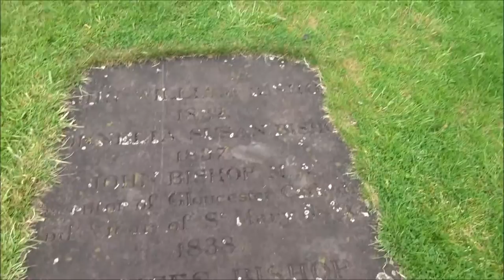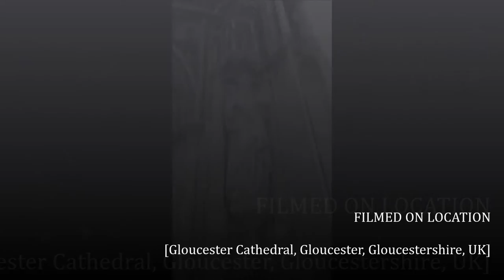Gloucester Cathedral Visit, Part I, 'A Stroll Around The Outside' by Sheila, May 27th 2016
I really magnificent cathedral which I need to revisit once I have found more out about the all day parking. A wealth of history associated with this Cathedral which was saved from destruction because of its long links with the Royal Family and further back in time with the Romans and Anglo-Saxons. Also of significance to my family tree because the Earls of Gloucester share the de Clare ancestry with my tree and the de Clares of Suffolk.The Earls of Gloucester are remembered in the cathedral and at Tewkesbury Abbey-- a very powerful family King Henry III had his Coronation at this cathedral and not Westminster Abbey---Hence this cathedral has been preserved and protected and this year is the 800th anniversary of the Coronation of the young King Henry III whose own father is buried here but was murdered.King Henry III is my 5th Cousin 23 x Removed.